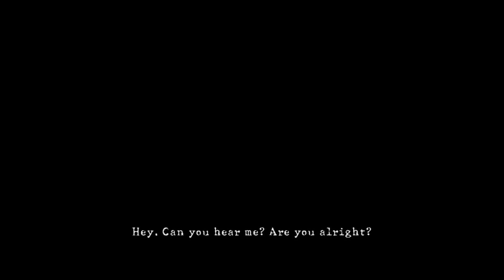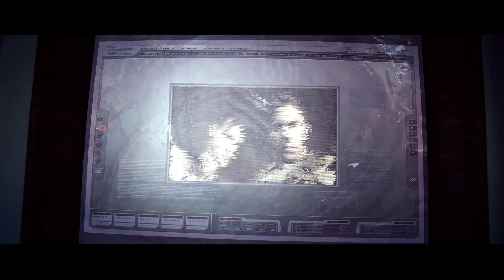Отчаянный Побег ► [DLC] Resident Evil 5: Desperate Escape